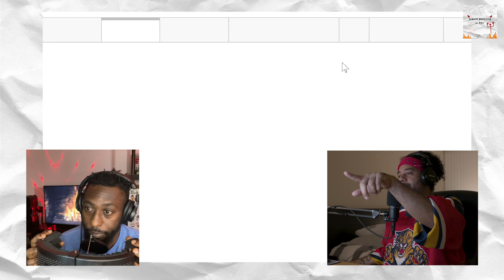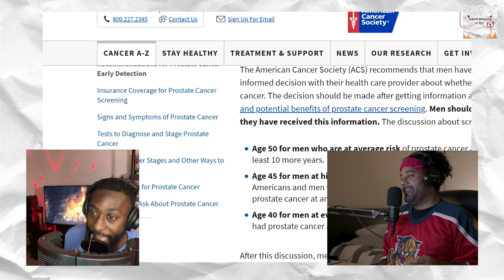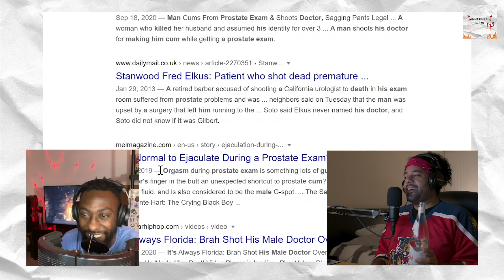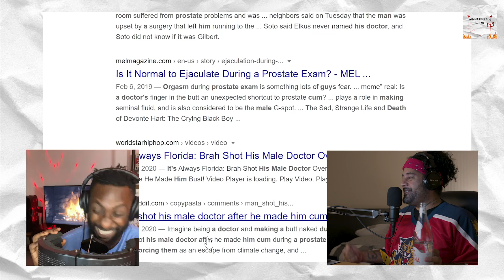Butt Check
We talk about getting our butts checked. Boomer problems.

We're all about the little things. We stop to smell the roses often and roast each other for doing so. But why choose such a sacrilegious title like "Friends Partying in Hell"? Simple. We are self-aware wolves.

Listen to our podcast on iTunes, Spotify,  Google Podcasts, or our direct website by following this link: